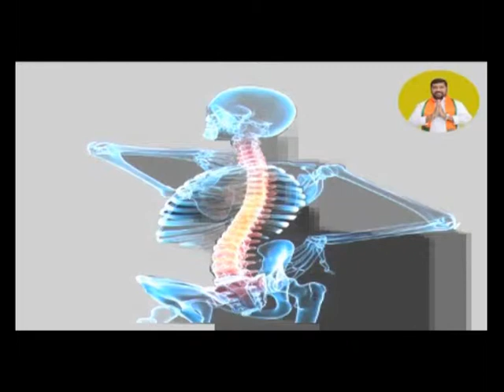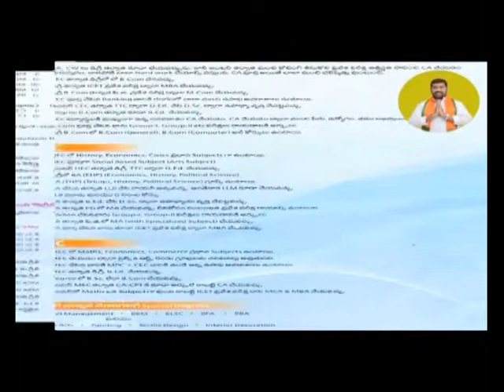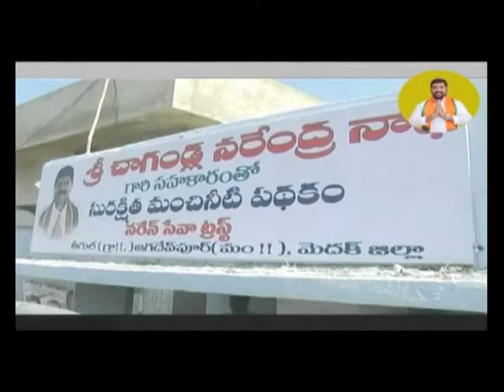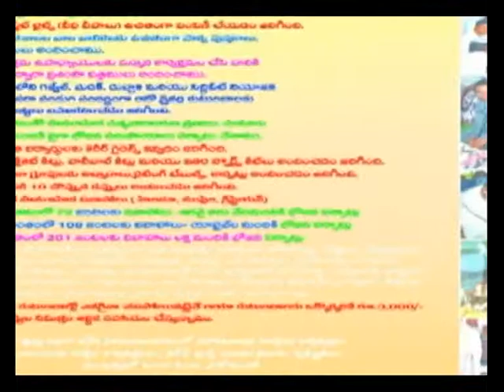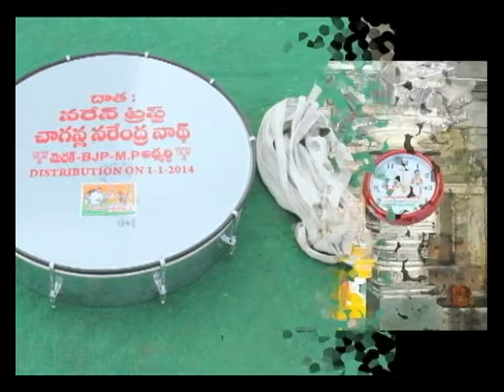Documentary about Chaganla Narendra Nath Part 2